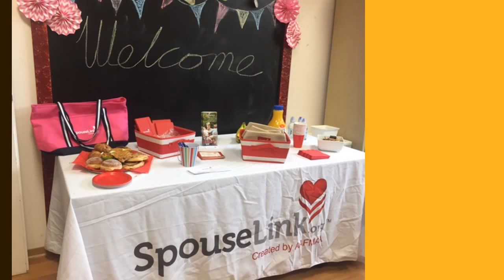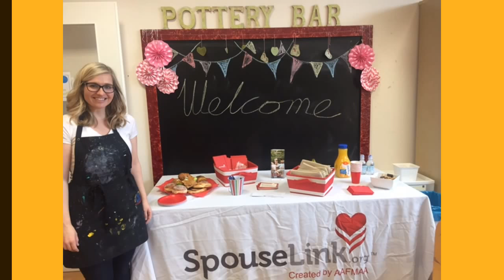SpouseLink on Location: Painting & Pastries Party in Stuttgart, Germany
SpouseLink Ambassador Jessica hosted a Painting & Pastries Party for Military Spouses in Stuttgart, Germany. The MilSpouses all had a lot of fun... and Jessica noted that the craft room on base was wonderful to work with. Looks like they all had a lot of unique ideas for painting their projects. (And the pastries looked tasty, too!)

SPOUSELINK CONNECTS YOU TO:

1) MILSPOUSE SUPPORT -- Make new friends, stay in touch with old friends, and create a lasting family environment.

2) MILSPOUSE INFORMATION -- Join the military community driven by Military Spouses.

3) MILSPOUSE INSPIRATION -- Start or join conversations with others who live the Military Spouse Life.

SpouseLink links Military Spouses around the world. Become part of our community today!